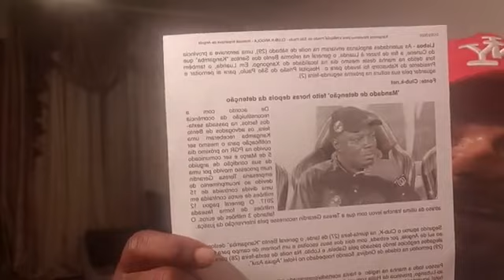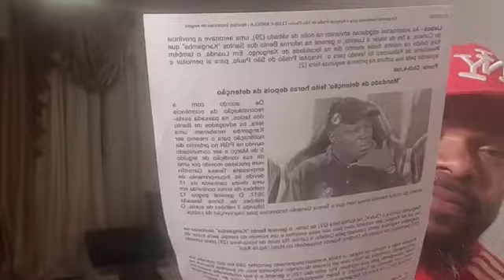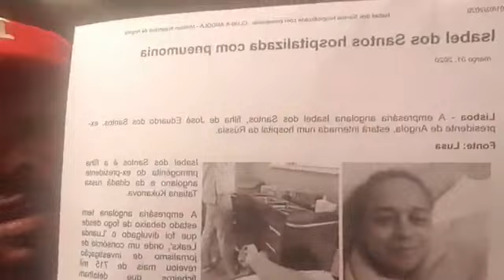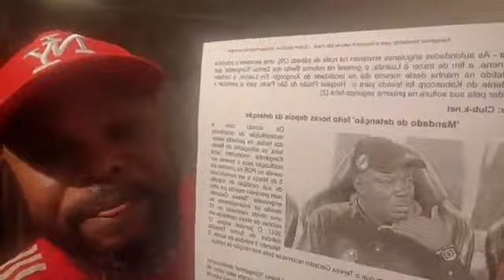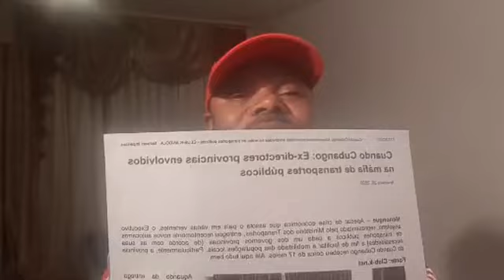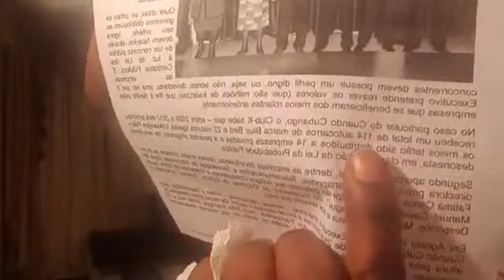Detido Bento Kangamba na Província do Cunene 2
Ango-imagem TV